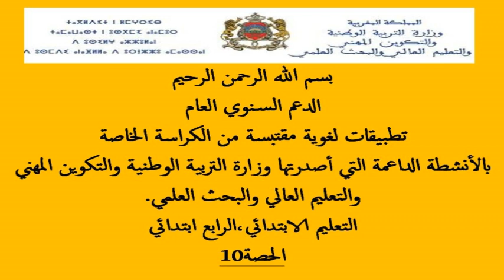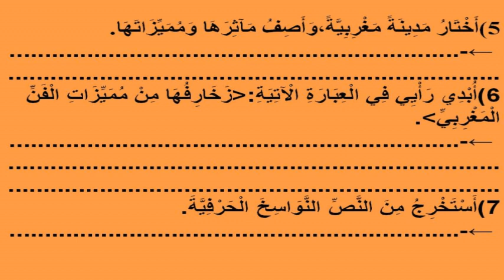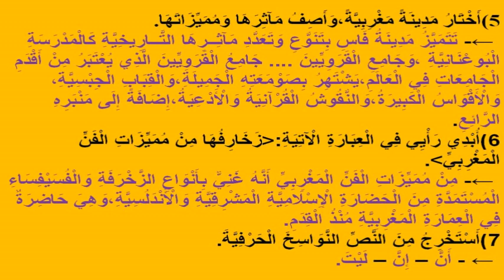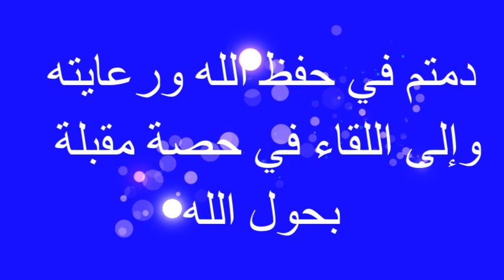الدعم السنوي العام كراسة أنشطتي الداعمة المستوى الرابع ابتدائي الحصة10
دروس اللغة العربية ،كراسة أنشطتي الداعمة،سلسلة دروس في منتهى التبسيط والشرح،المستوى الابتدائي وللمبتدئين الراغبين في اكتساب قواعد اللغة العربية بطرق مبسطة وسهلة.